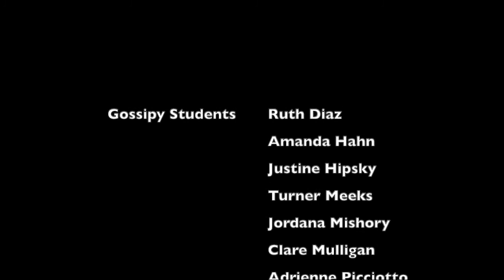Episode 2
Damned if you did, and damned if you didn’t -- seems like most of the kids at VHHS are willing to accept Mort’s guilt...and then some.